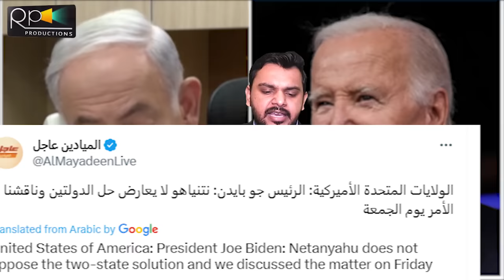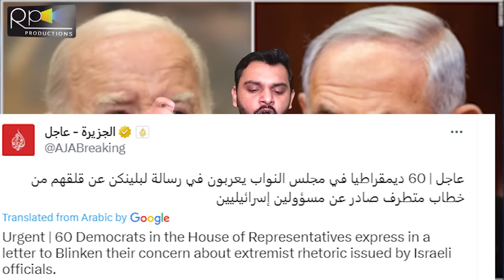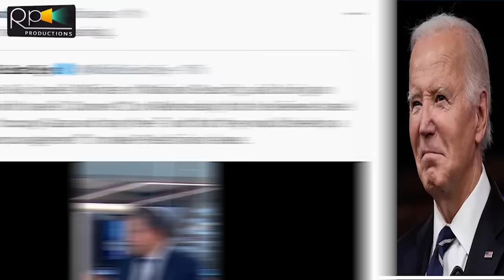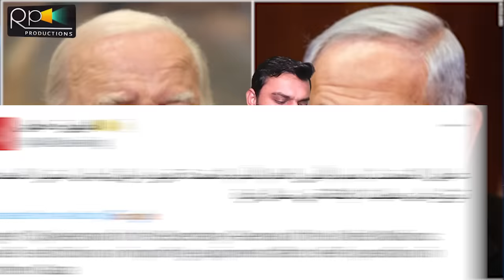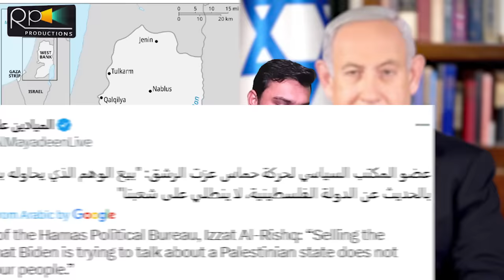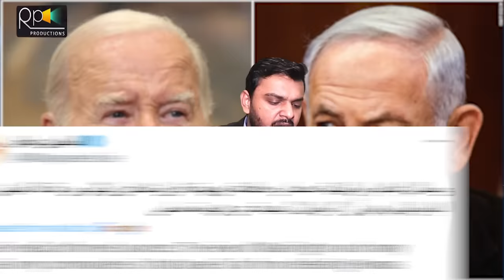Breaking, Final Round, Biden Allow To Confront Iran, Arabs Change To China And US Updates | Israel